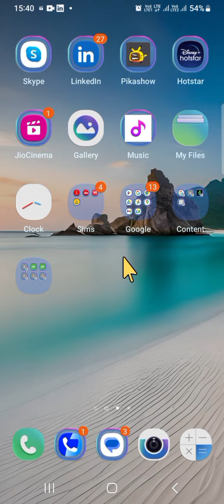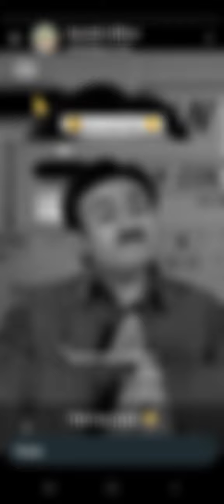How to comment on WhatsApp status 2024 | WhatsApp status per comment Kaise Kare